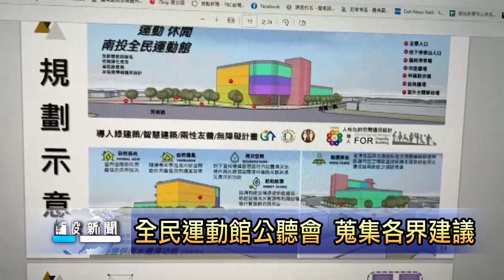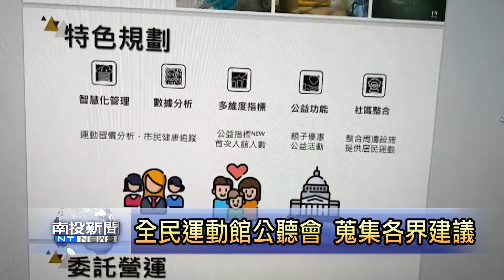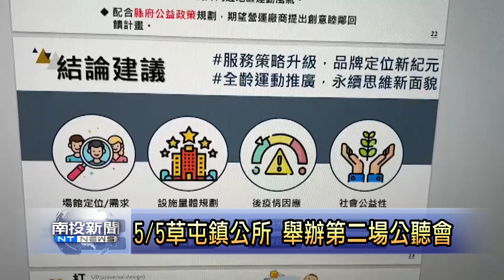南投全民運動館事前規畫公聽會 蒐集各界建議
南投終於有機會有全民運動館囉，在縣長許淑華的積極推動之下，27號舉辦全民運動館可以執行評估以及規畫公聽會，針對會中各民意代表以及民眾的意見做統整，在未來規畫方面，將符合大眾需求。